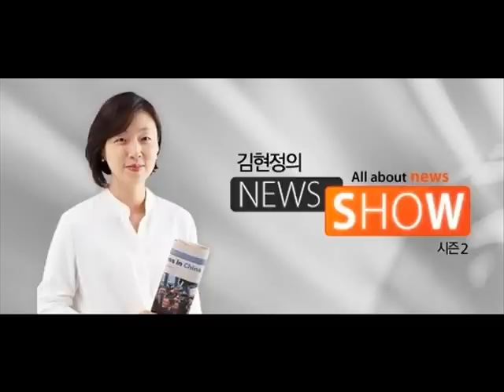[김현정의 뉴스쇼] 김용태 "국정화, 새누리 수도권 의원 상당수 반대" (20151019)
김용태 "국정화, 새누리 수도권 의원 상당수 반대"

■ 대담 : 김용태 (서울 양천을 새누리당 의원)

-새누리 수도권 의원들, 총선 걱정 많다
-민생 뒷전인 국정화 올인, 총선에 불리
-정부의 일방추진 후 의총 추인, 어안벙벙
-국정화 파급력과 부작용, 계산 못 한 듯
-새누리 의원들, 이번주 어떤 흐름 있을 듯

며칠 전 새누리당 정두언 의원이 저희 CBS 시사자키에서 새누리당 의원 중에 처음으로 국정화 반대 입장을 공식적으로 밝혔습니다. 이렇게 반대입장을 공개적으로 내세운 의원은 지금까지 고작 네 다섯 명 정도, 극소수입니다. 그런데 지금 수도권 지역 의원들은 속으로 부글부글 끓고 있는 상태라고 합니다. 이게 무슨 말일까요. 새누리당 김용태 의원 직접 연결을 해 보죠. 김용태 의원님, 안녕하세요.